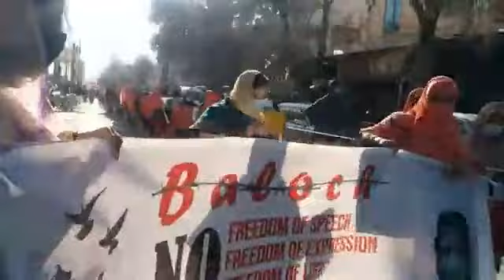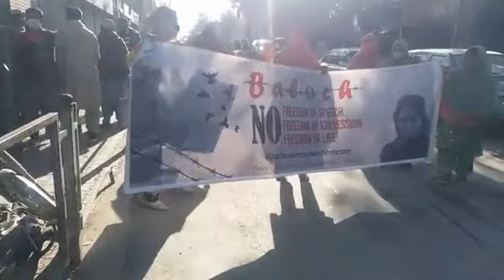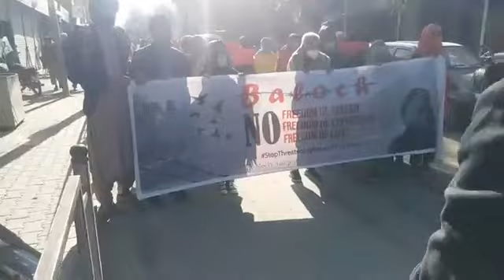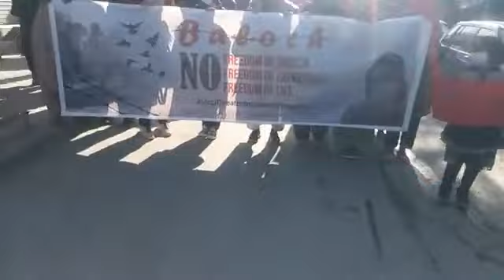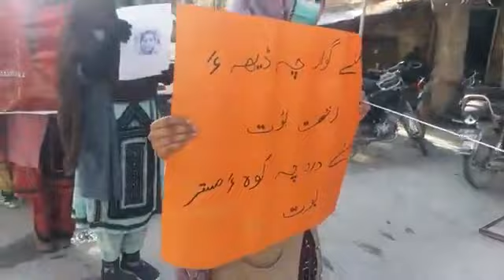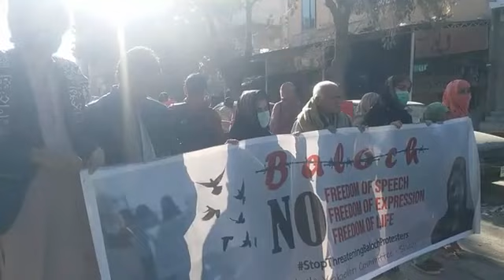شہید کریمہ بلوچ